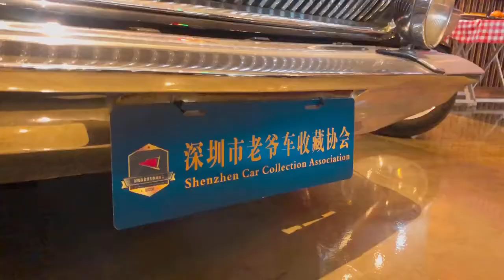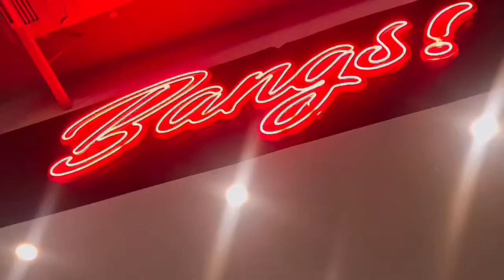uNO CHOICE at SHENZHEN CLASSIC CAR COLLECTION ASSOCIATION “SCCCA” GD CHINA